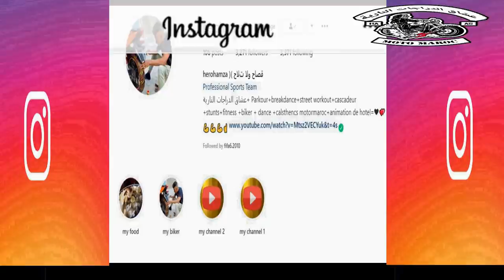عاجل..نايضة قربالة بين سفيان كيلميني وجلال ولد 04 راد قوي 🔥الحقيقة المرة ها الحديد نقي